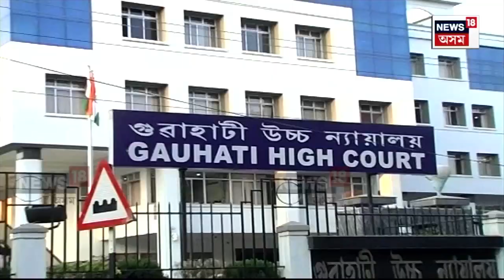Naba Sarania Case Update | জাতিগত প্ৰমাণপত্ৰ বেমেজালি সন্দৰ্ভত স্থিতি স্পষ্ট কৰিছে নৱ শৰণীয়াই | N18V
লগতে চাওঁক দিনটোৰ বহু গুৰুত্বপূৰ্ণ খবৰ |